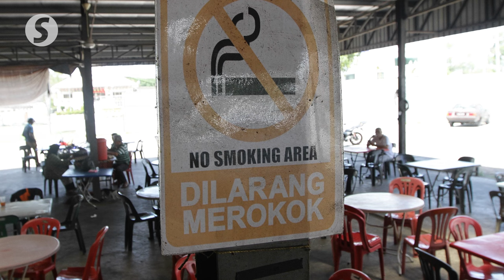With ban often defied, MP moots smoking and non-smoking eateries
Claiming weakness in the enforcement of smoking bans at eateries, an Opposition MP has suggested setting up smoking and non-smoking restaurants.

Datuk Mumtaz Md Nawi (PN-Tumpat) on Monday (Nov 21) said non-compliance with the ban continued despite various campaigns.